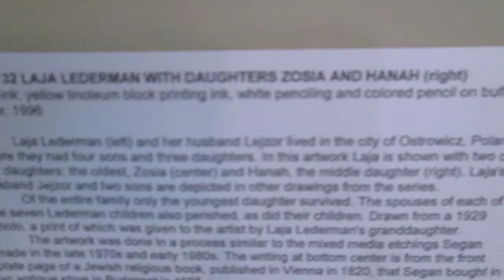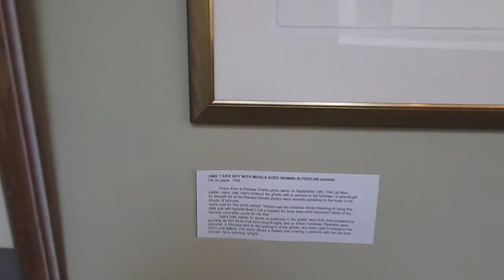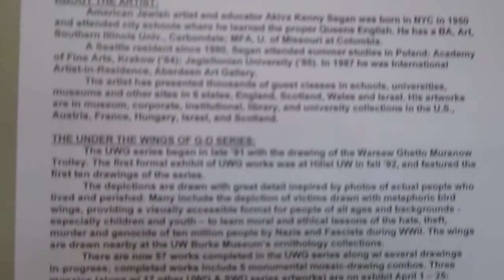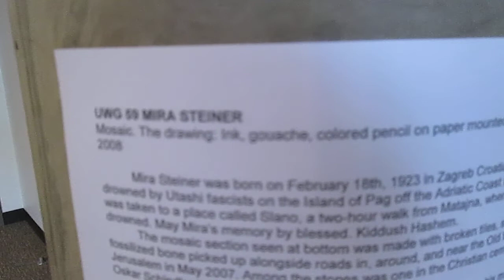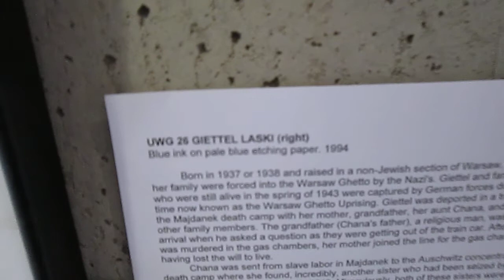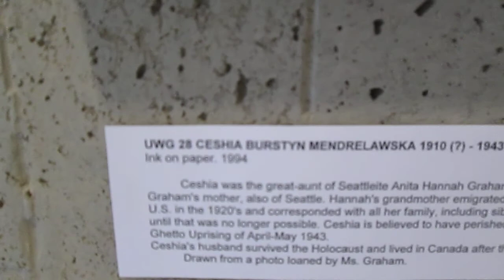Entire Holocaust, human rights 2013 art show, U Wash. Hillel, Seattle © A K Segan (no narration)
New website of artist Akiva K. Segan, Dec. 2018:
Video'd by artist & tolerance educator Akiva Kenny Segan, April 2, 2013, at the exhibit of select Holocaust and human rights art by Segan held at the Hillel Center, Univ of Washington, Seattle.
In the thumbnail photo:
UTW 17:
Two fighters after capture during the W.G. Uprising (the Hatikvah drawing)
1994. Ink, watercolor & gouache. Framed, 46 inches H x 29 W
The framing a gift of The Wing Luke Asian Museum, Seattle.
UTW 26:
Giettel  Laski of Warsaw.
1994. Blue ink on pale blue etching paper.
Framed, 37 inches H x 29 W.
Giettel was 5 or 6 years of age when she was gassed to death at the Majdanek death camp, spring 1943. Drawn from a photo loaned by her aunt, a now deceased slave labor survivor named Chana Lorber. Mrs Lorber and her family were Polish Jewish. Mrs Lorber and one sister survived. They lived in Seattle, Washington in the post-war decades.
Seattle-based artist and tolerance educator Akiva Kenny Segan, M.F.A., is best known as the creator of the Under the Wings art series and the Sight-seeing with Dignity human rights art series.
The Under the Wings series, underway since 1991, portrays murdered victims of the Nazis and Fascists in Europe, 1933-45, offering audiences a restoration of dignity in memory of the victims. The Under the Wings series has 62 works completed, including 9 monumental mosaic-drawing combos. The Sight-seeing series, begun 2003, has 26 drawings completed as of Sept. 2017.
He  presents exhibits, classes and Drawing for Healing workshops with audiences ages 5 to 100+ in schools, colleges, houses of worship, prisons and other venues.